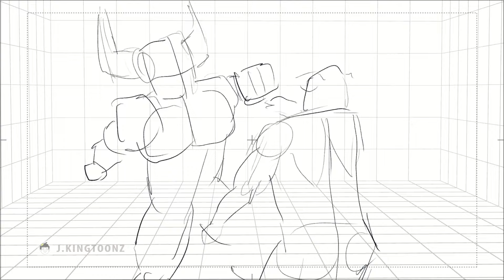SAKUGA ANIMATION I RANK UP I HYUN'S DOJO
Help me rank up, here's some quick sakuga animation.